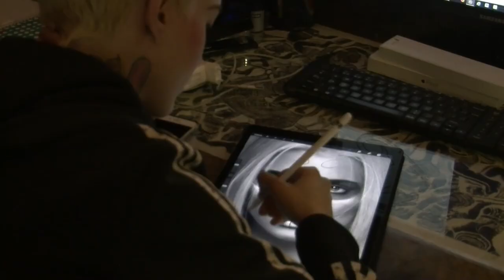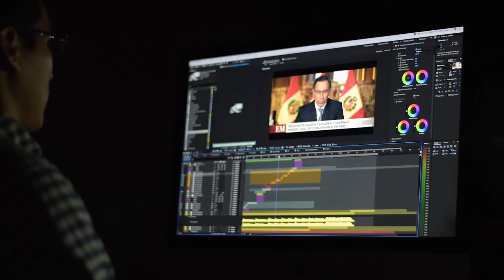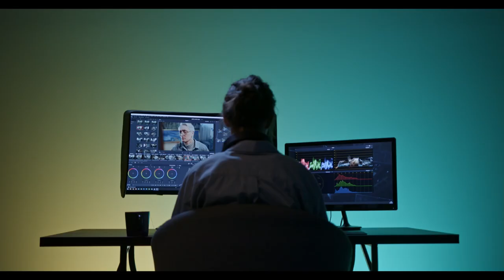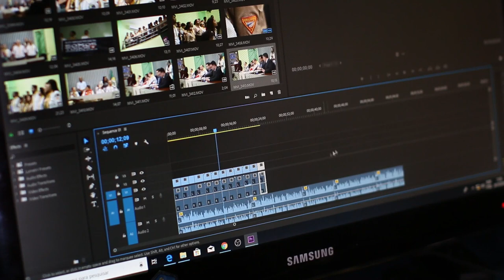La IMPORTANCIA De Decir: GRACIAS (agradecer, ser agradecido, gratitud, empatía)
Si bien el término "gracias" es utilizado con frecuencia, muchos no se dan cuenta de lo importante que es pronunciarlo cada día. Esto es particularmente cierto para quienes sufren de ansiedad, ya que el significado de esta palabra va mucho más allá de la mera gratitud.

En este video, te explicaré el significado de la palabra "gracias" y la importancia de agradecer cada día. También te mostraré un modo de sentirte agradecido.

Conócete a ti mismo. Ese es tu propósito